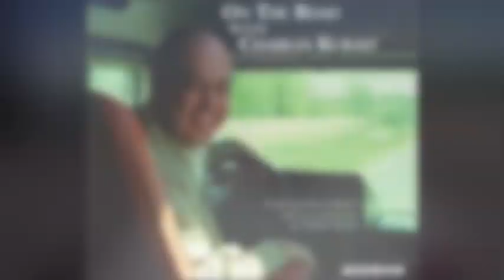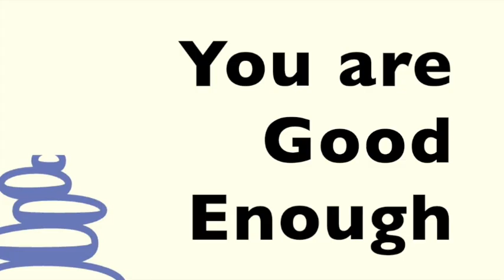Embrace Your Reality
Distance Learning w/ Philly
Gear Daddies, "Dream Vacation"
5/19/2020